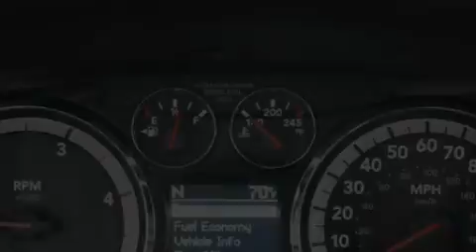2010 Dodge Ram 2500 Dallas TX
Year: 2010
 Make: Dodge
 Model: Ram 2500
 Engine: Diesel I6 6.7L/409
 Trans.: Automatic

 Interior: Light Pebble Beige/Bark Brown

 2010 Dodge Ram 2500 Ft Worth TX